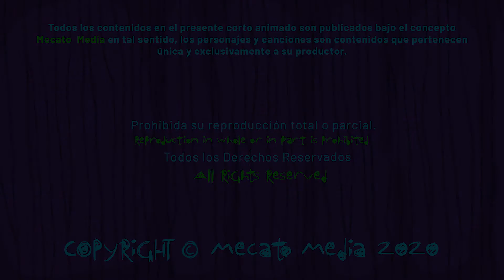Cumpleaños Feliz Roberto [Mecato Media]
Hola Roberto!

Hoy es un día especial para ti Roberto, entre muchos otros!